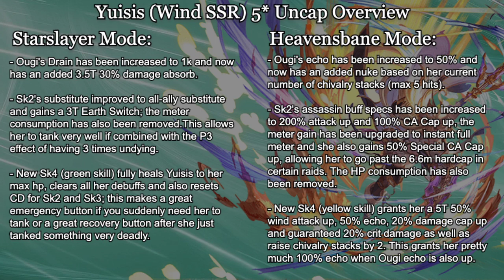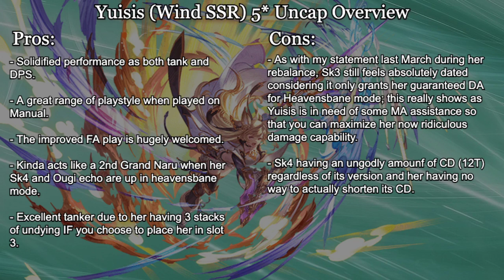Granblue Fantasy - Yuisis (Wind SSR) FLB (5*) Look and Showcase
Great FLB but idk, sk3 really could've used an upgrade but other than that, she's actually pretty good now with 2 roles she can perform really well at.

Timestamps Guide:
00:00 - Title Card
00:06 - FLB Overview Part 1
01:07 - FLB Overview Part 2
01:52 - Pros and Cons
02:31 - Animations
03:42 - FLB Showcase (vs. Alexiel)
08:57 - Bonus content: Yuisis Tanking

グラブル  / グランブルーファンタジー SSR 風ユイシス 最終上限解放